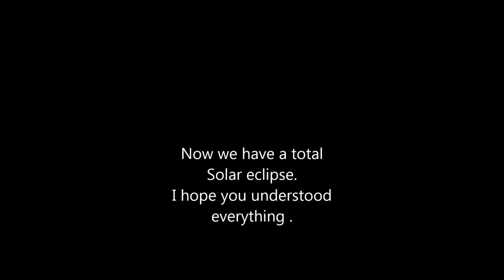Solar eclipse animation in 3d.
Solar eclipse animation. Solar eclipse.
What is Solar eclipse?
Ans:-solar eclipse occurs when a portion of the Earth is engulfed in a shadow cast by the Moon which fully or partially blocks sunlight. This occurs when the Sun, Moon and Earth are aligned. Such alignment coincides with a new moon indicating the Moon is closest to the ecliptic plane.

Types of Solar Eclipses
There are 4 different types of solar eclipses. How much of the Sun's disk is eclipsed, the eclipse magnitude, depends on which part of the Moon's shadow falls on Earth.

Partial solar eclipses occur when the Moon only partially obscures the Sun's disk and casts only its penumbra on Earth.
Annular solar eclipses take place when the Moon's disk is not big enough to cover the entire disk of the Sun, and the Sun's outer edges remain visible to form a ring of fire in the sky. An annular eclipse of the Sun takes place when the Moon is near apogee, and the Moon's antumbra falls on Earth.

Total solar eclipses happen when the Moon completely covers the Sun, and it can only take place when the Moon is near perigee, the point of the Moon's orbit closest to Earth. You can only see a total solar eclipse if you're in the path where the Moon casts its darkest shadow, the umbra.

Hybrid Solar Eclipses, also known as annular-total eclipses, are the rarest type. They occur when the same eclipse changes from an annular to a total solar eclipse, and/or vice versa, along the eclipse's path.